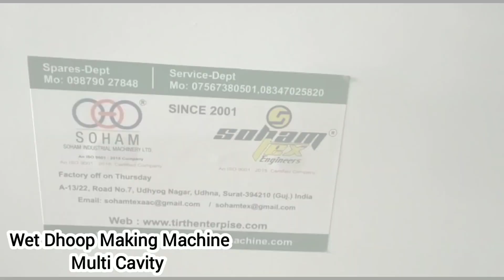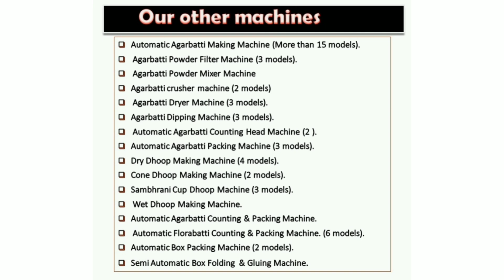WET DHOOP STICK MAKING MACHINE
Wet Dhoop Stick Multi Cavity Machine
• Machine Speed: 900–1000 Kg. / 8 HR (depends on size & Material).
• Electric control panel Operating.
• Required power: 3 HP, 3 Phase.
• Material Filling capacity: 5 to 5.5 Kg.
• Manual Cutting
• Length of Stick: 2 Inch to 8 Inch.
• Number of Cavity for 5/2 Die: 50 cavities (Lines)
• Hydraulic operating system with 20 tone capacity
• Hydraulic Oil: Required 30 liter (Client’s scope).
• For oil cooling system  with heavy cylinder (18,000  Rs. extra)
• Oil tank: 22 liters capacity
• Machine Size: 67x20x41 (LxBxH) inch
• Free: contacts of raw material supplier,
•  Training of machine operating and general maintenance at our Surat factory.
• Optional Attachment: Heavy cylinder & oil cooling system available for heavy & special material.
• Warranty: 9 months on main motor and drive.
• Easy to operating & low maintenance.

Semi Automatic Box Folding  & Gluing Machine.